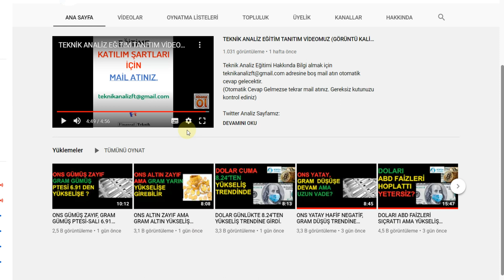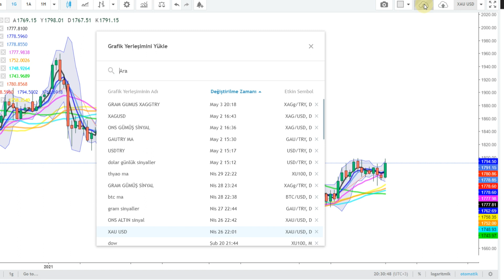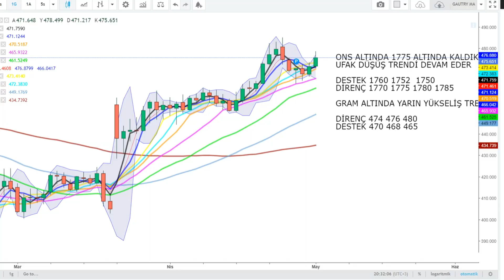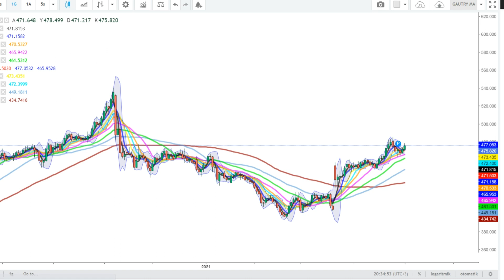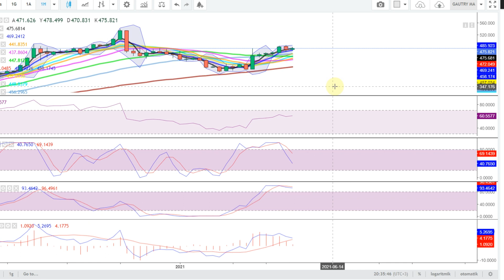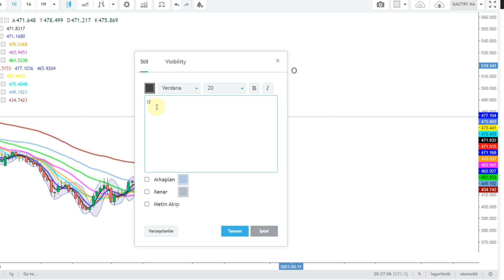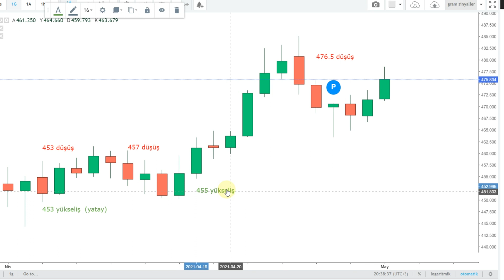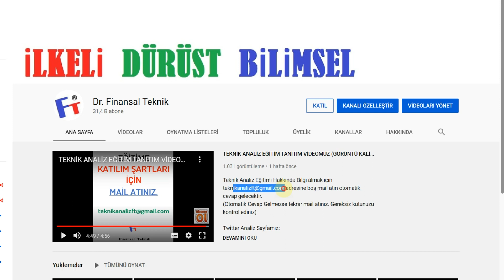ALTIN ONSTA ÖNEMLİ YÜKSELİŞ 1790A DİKKAT GRAMALTIN DÜN DEDİĞİMİZ GİBİ 471DEN YÜKSLEİŞ TRENDİNE GİRDİ